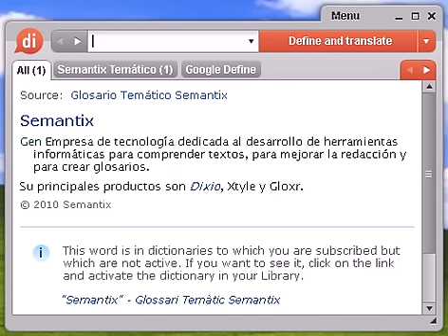Definición de amedrentar